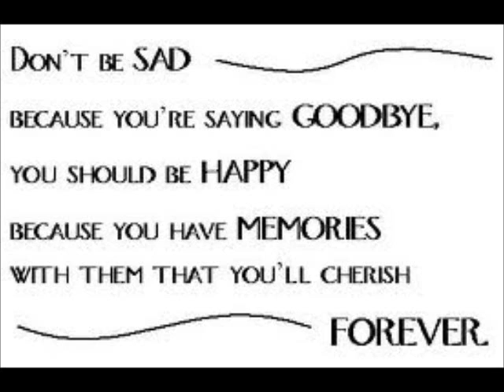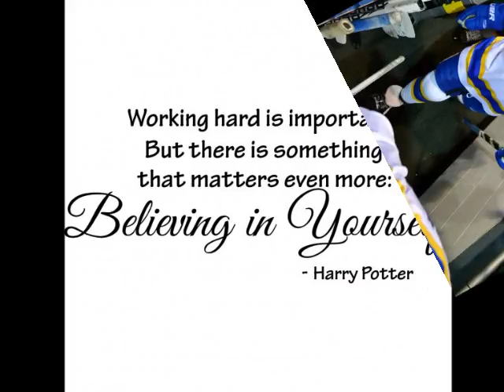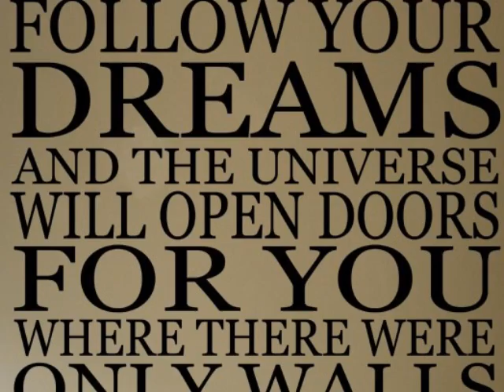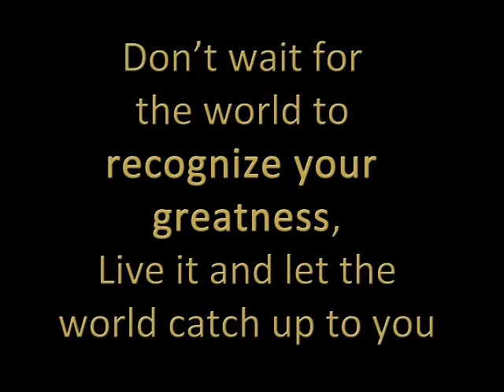Farewell ZT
From Laker Love Productions
A Penny Lane Creation